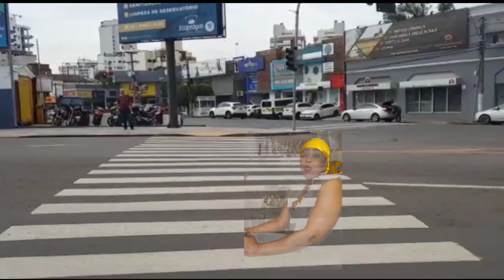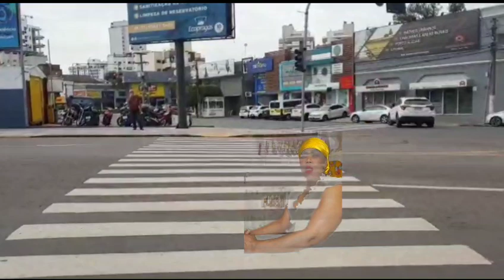Manzè Carole vin pale a madanm pastè miskadin ki fin deraye sou tiktok Chen nan pye gran lam peruk